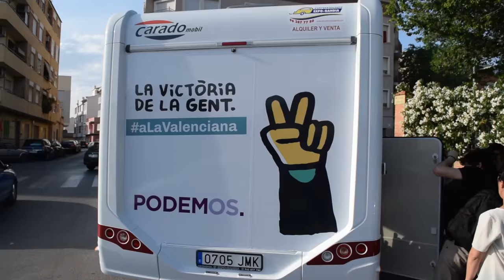Presentació RutaAlaFresca cap al 26J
La RutaAlaFresca és una forma distinta de fer campanya: carregats amb candidates, materials, orxata, i ganes de canvi, Podemos recorre la Comunitat Valenciana des del sud fins al Nord, des de la Vega Baja fins a Vinaròs, per a assolir la victòria de la gent el pròxim 26 de juny i guanyar un país que no deixe a ningú enrere.